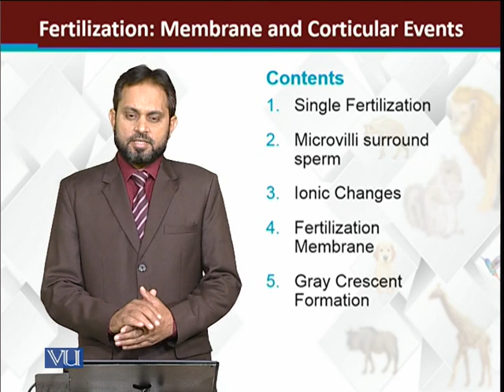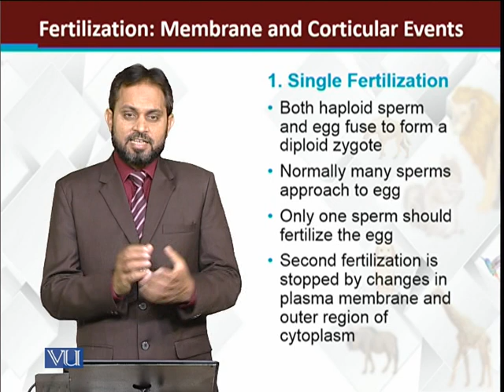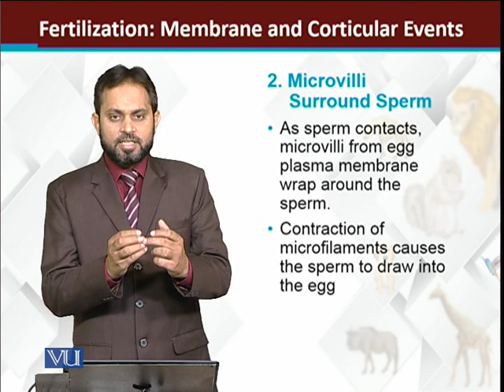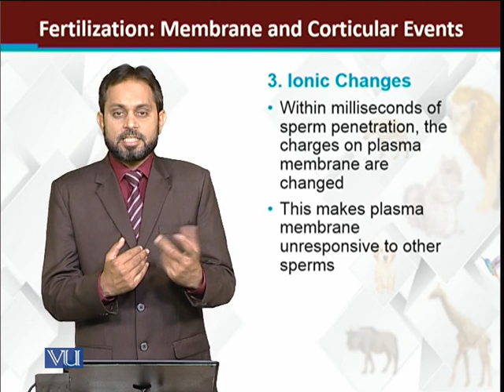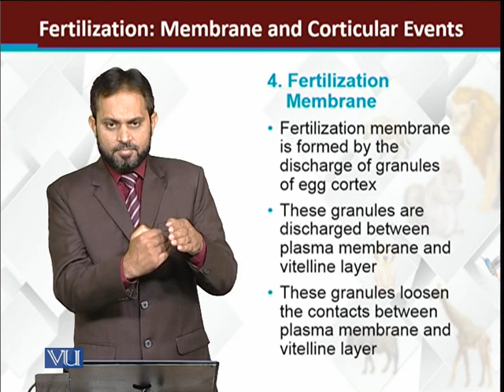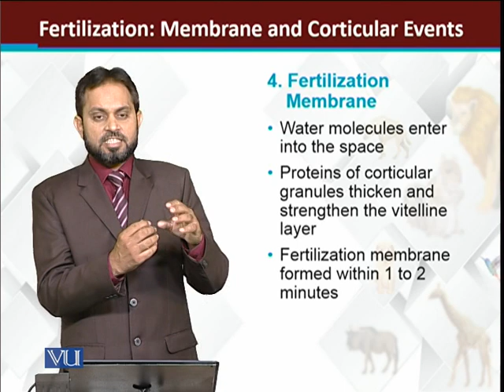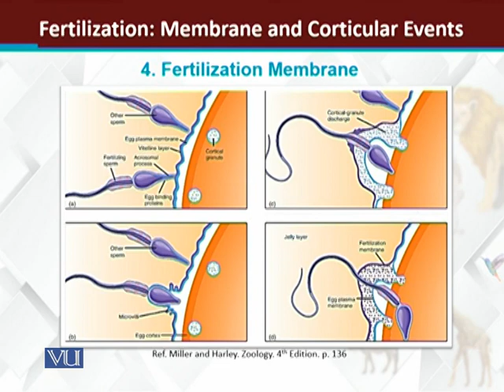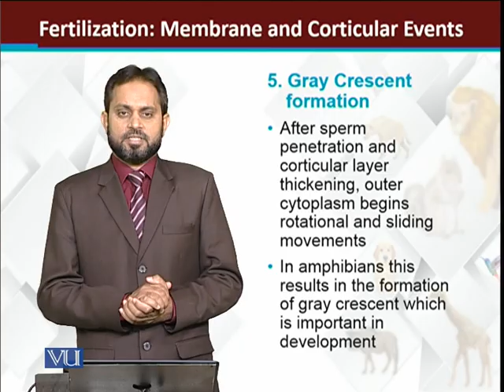Fertilization Membrane and Cortical Events | Principles of Animal Life-I | ZOO514T_Topic159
Topic159: Fertilization Membrane and Cortical Events
by Dr. Muhammad Tariq Zahid